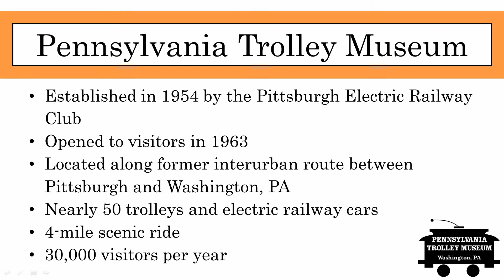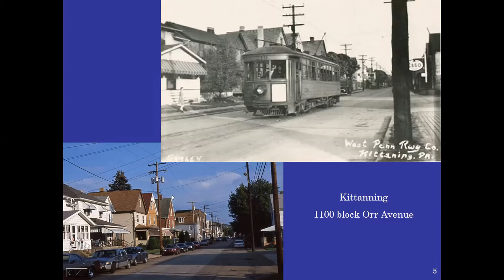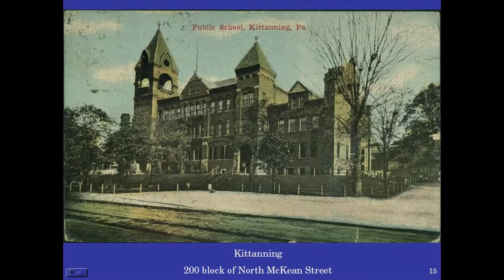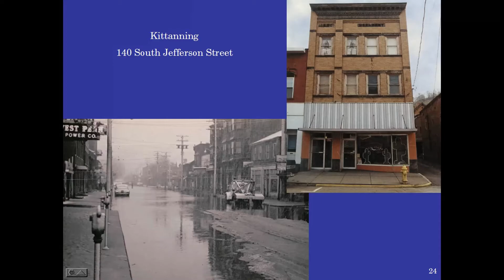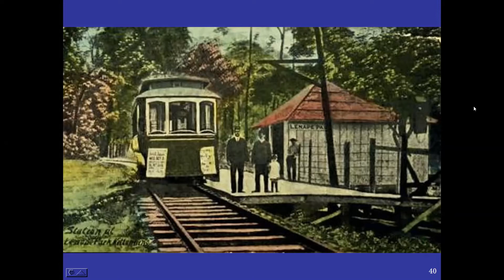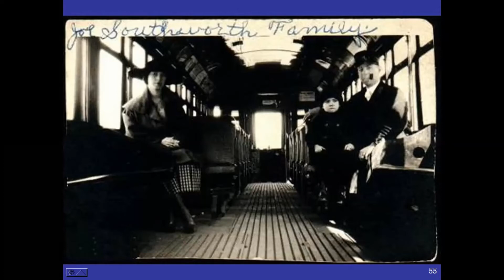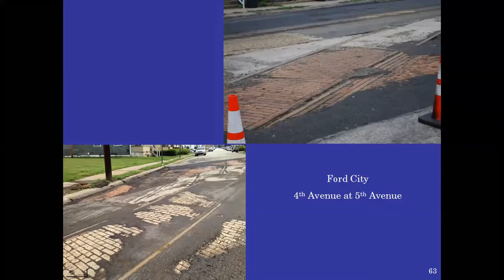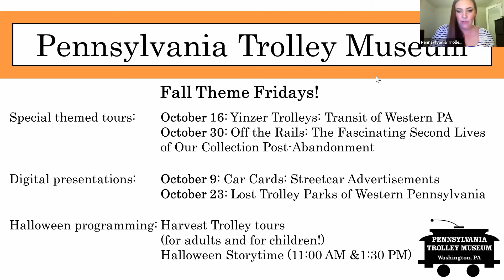Trolleyology: Small Town Trolley Along the Allegheny River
Armstrong County, Pennsylvania was home to 2 separate trolley lines during the first third of the twentieth century. This program presented by Dennis Cramer will focus on one of them. The Kittanning & Leechburg Railways Company, a small rural line ran for 10 miles in the middle of Armstrong County from 1899 to 1936 that became part of the West Penn Railways System in 1911. The focus will be on the communities of Kittanning and Ford City along with a look at Lenape Park, an amusement park owned by the railways company.